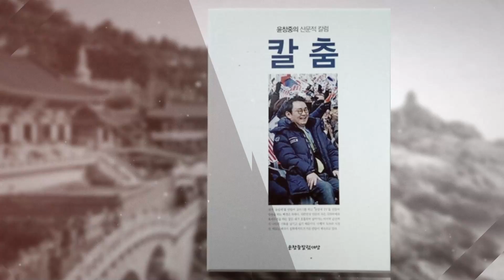윤석열에 지친 보수 국민들 안철수로 탈출한다! 윤창중칼럼세상TV(2022.02.07)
윤창중칼럼세상은 보수우파의 집권이 목표입니다.
실현 가능한 해법과 방향을 분명히 제시합니다.
윤칼세를 도와주십시오. 윤칼세TV 운영이 어렵습니다.